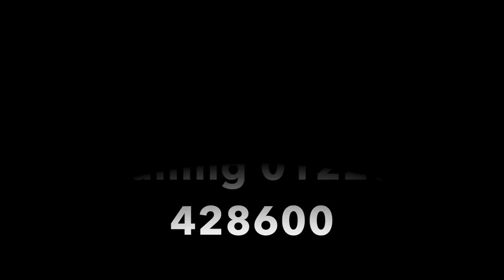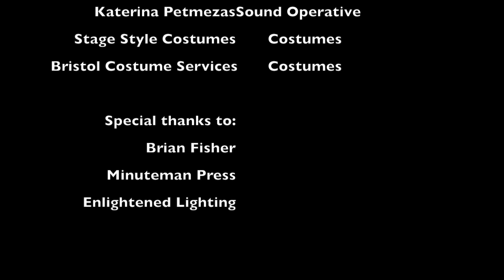Next Stage Theatre Company presents Collaborators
Next Stage Theatre Company presents Collaborators by John Hodge

Tuesday 21st - Saturday 25th January
Matinee at 2pm on Saturday 25th